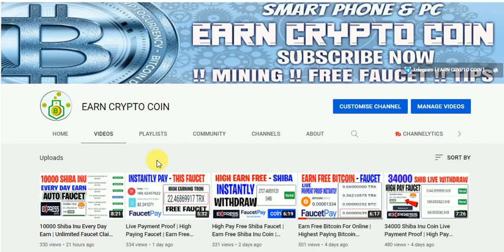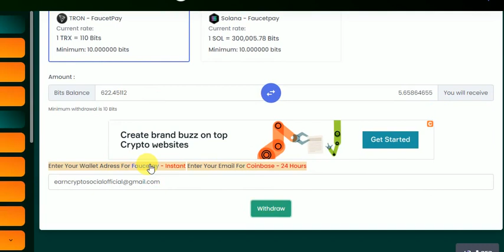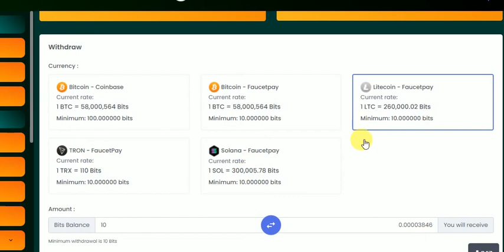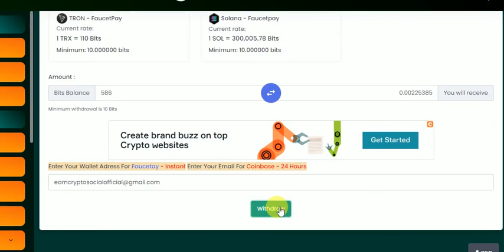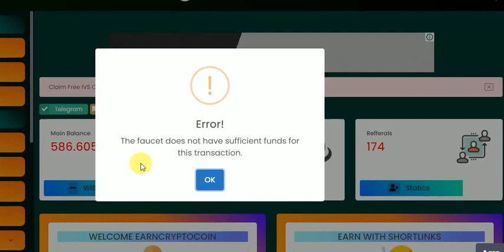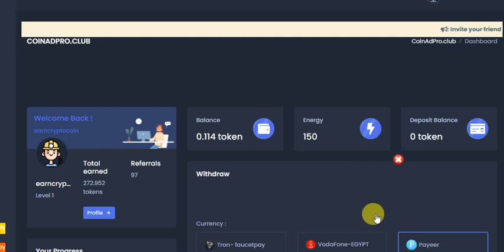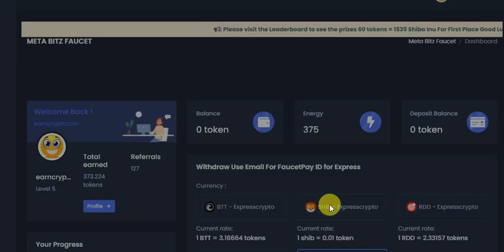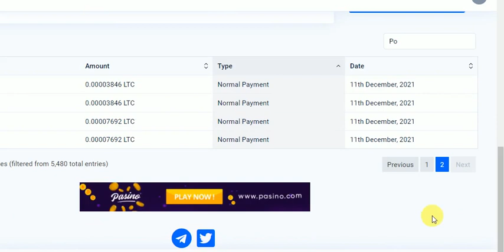Earn Free Faucet | High Paying Faucet | Instantly Pay | Every Claim Free Crypto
New User 1st Create Express Wallet

bitcoin faucet